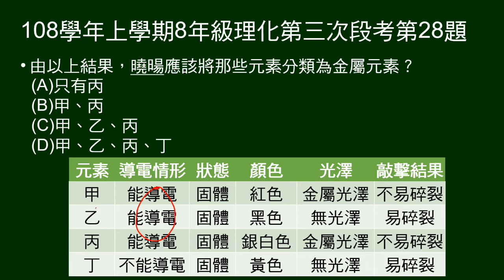108學年上8年級理化三段第28題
第28～29題題組：
給甲乙丙丁四元素性質表格。

第28題問：何者能歸類為金屬元素。